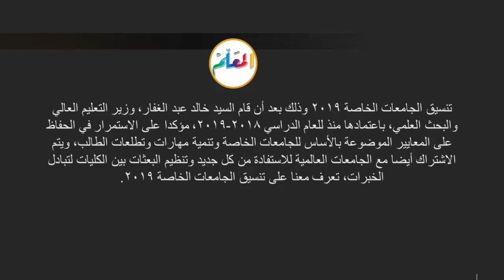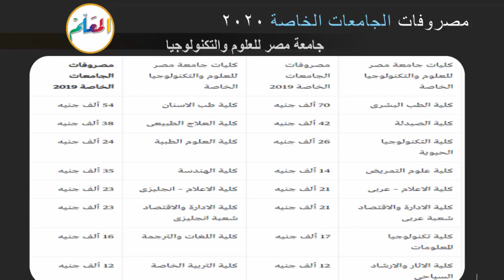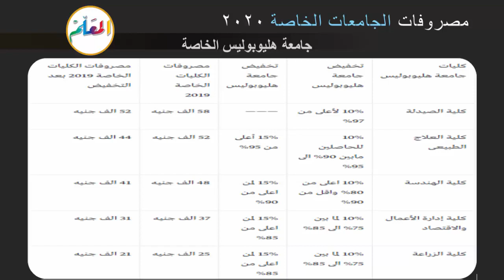تنسيق الجامعات الخاصة ومصروفاتها العام السابق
تنسيق الجامعات
تنسيق الدبلومات الفنية 2019 في الجامعات والحد الادنى للقبول العام السابق
الاماكن الشاغرة للمرحلة الثالثة 2019 للثانوية (علمى وادبى وتعليم فنى)
للراغبين شروط المنحة الدراسية الامريكية المجانية لطلبة الثانوية العامة 2018
الحد الادنى والاماكن الشاغرة فى الجامعات المرحلة الثانية الثانوية 2019  (القسم العلمى)
تنسيق الكليات العسكرية 2019والحد الأدني للتقديم وشروط القبول بالكليات وموعد التقديم فيها